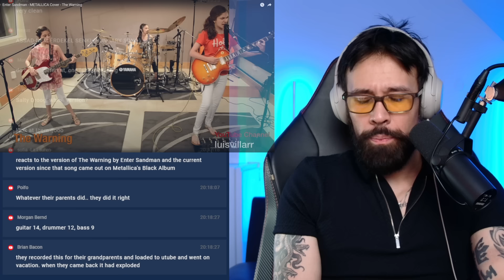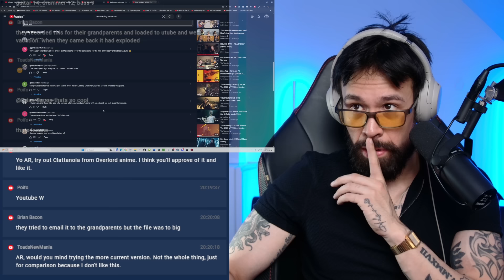This is how the Warning BLEW UP ?! Metallica Cover REACTION